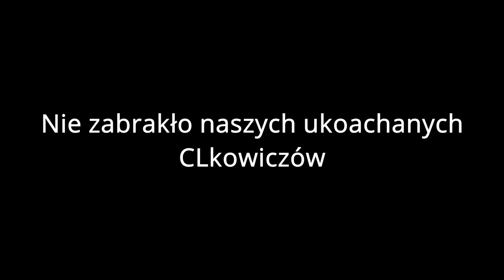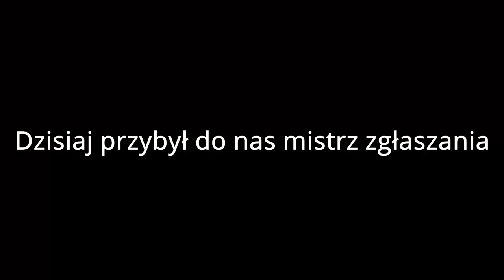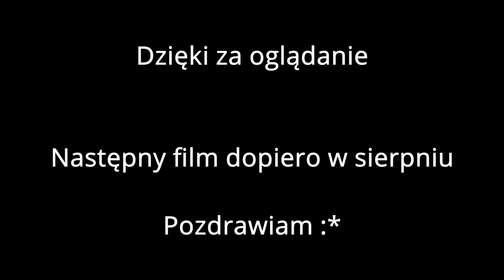Szósty dzień z życia policjanta